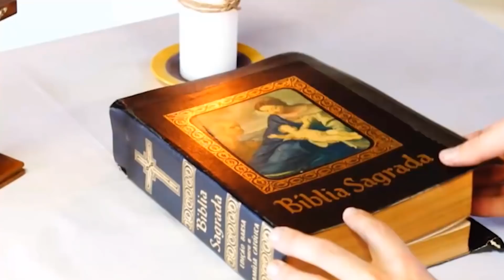21/02/2022 | Ajuda a minha falta de fé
Evangelho do dia com @Marcelo Streit
Programação:
5:00 - Uma Palavra para o seu dia
7:00 - Oração do Terço ao vivo